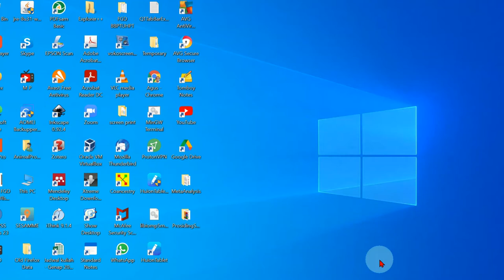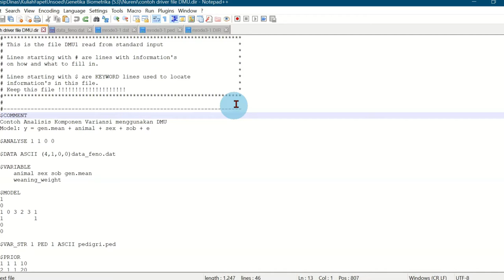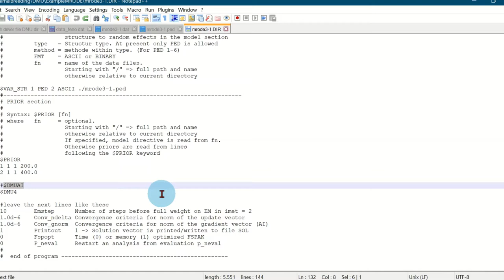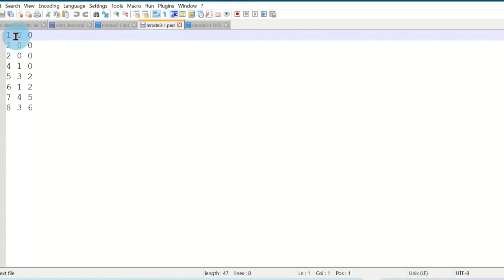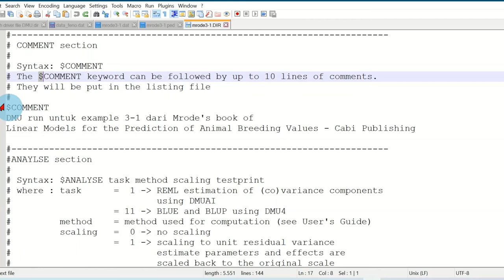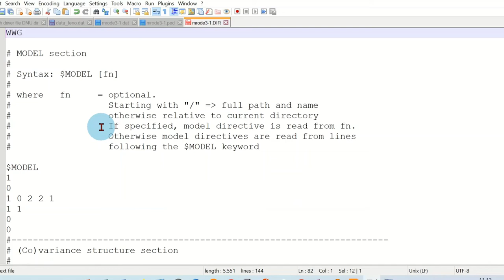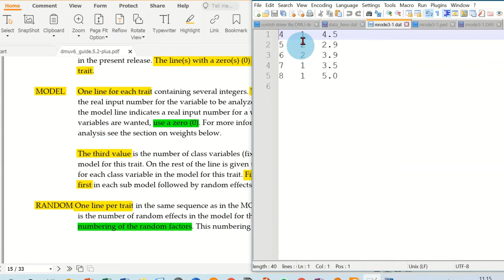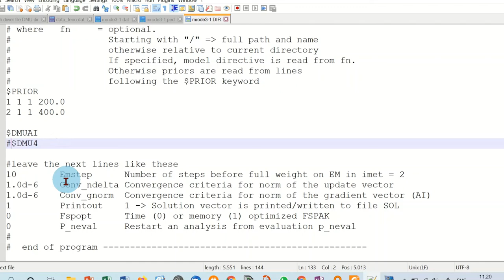How To Run DMU for Variance Components Estimation (part 1)